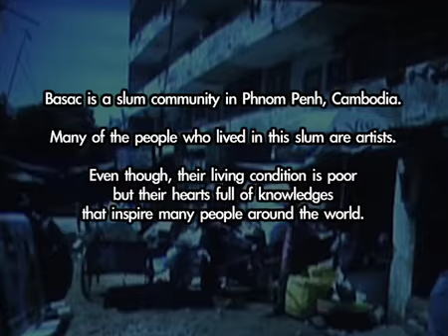Children of Bassac dance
Amazing dancers who live in Bassac, a slum community in Phnom Penh, Cambodia, performing for tourists in front of the National Museum.

The performance was organized by Cambodian Living Arts to support the living artists.

More performances will be organized in the high tourist season this year.